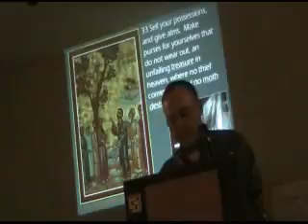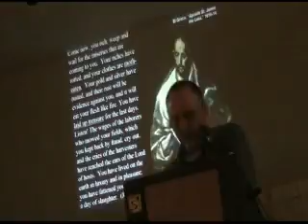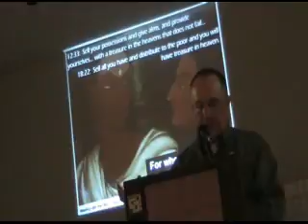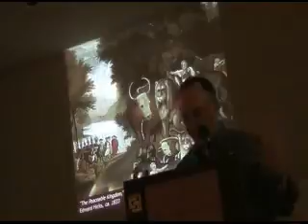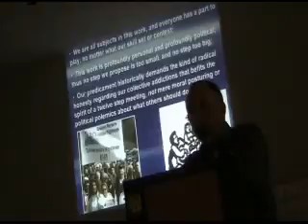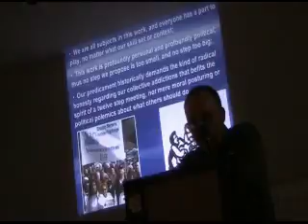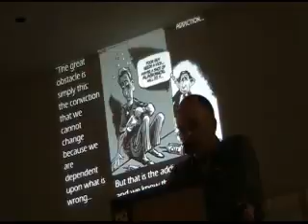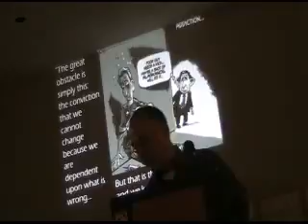Ched Myers: Pay Attention to the Great Economy Part 7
"Pay Attention to the Great Economy: Reflection on Luke 12:13 - 34 Earth Cosmology and Sabbath Economics" Ched Myers talk to FEE Forum on Faith, Ecology and Economy, May 2009